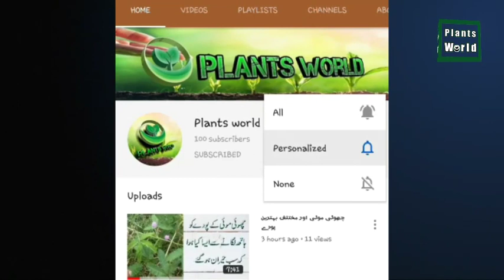Haw to care for and protect plants پودوں کی دیکھ بھال اور حفاظت کس ظرح کرتے ہیں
Haw to care for and protect plants
پودوں کی دیکھ بھال اور حفاظت کس ظرح کرتے ہیں
Following plants available
Petunia seasonal flowering plant
Calendula flowering plant
Sadabahar permanent flowering plant
Gazania seasonal flowering plant
Salvia flowering plant
Dianthus seasonal flowering plant
Verbena flowering plant
Celosia flowering plant
Impression flowering plant
Rose plant
Kalanchoe permanent flowering plant
Poinsettia plant
Dahlia plant
Golden Cypress plant
Coleus plant
Green Cypress plant
Syngonium plant
Bangali pan plant
Palm tree
Aralia plant
Tacoma plant
Jatropha plant
Aloe vera plant
Cycas plant
Jade plant
Calathea plant
Money plant
Dracaena plant
Asparagus plant
Adenium flowering plant
Variegated variety of Araliaarlier plant
Croton plant
Petra Croton plant
Gold dust Croton plant
Mosambi plant
Mango plant
Kesar, Dasheri, Langada
Tagar plant
Oranges plant
Green ficus plant
Variegated variety of ficus plant
Golden ficus plant
Red leaf plant
Ixora plant
Singapore ixora plant
Bougainvillea flowering plant
Plastic pot
Cement pot
Hanging basket
Soil and medicines and fertilizers available
Pot stand available ( metal )